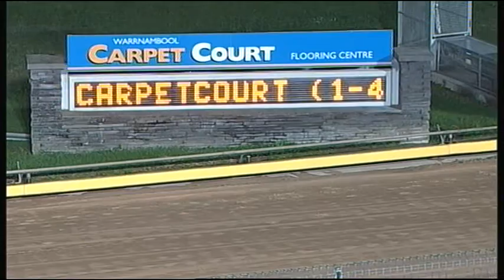WBL THU 26 MAY 16 R4